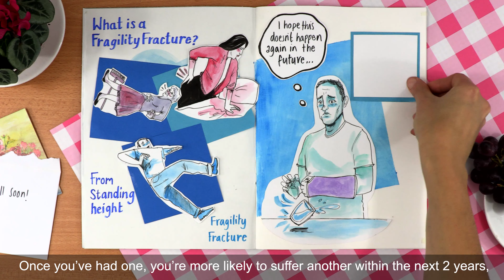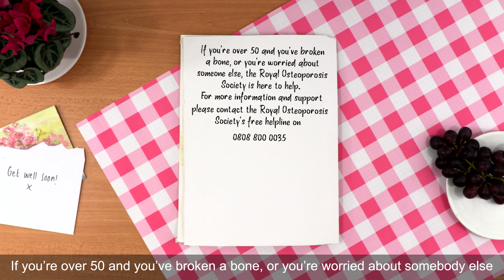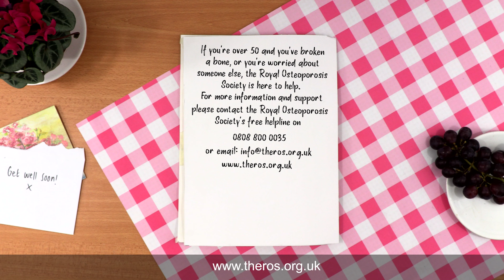Fracture Liaison Service | Royal College of Physicians | CC Animation Studio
Strong Bones After 50 is a guide that provides jargon-free information to patients and carers for supporting older people who have broken a bone following a fall.